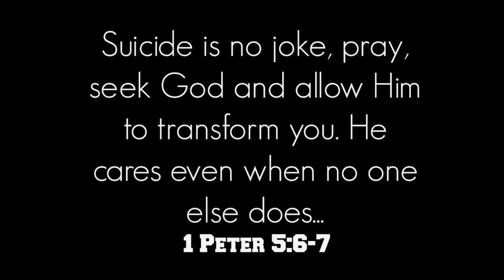Suicidal Thoughts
There are so many helplines you can call is your considering suicide. Remember its not your only option. Choose life!!!

When you’ve hit rock bottom the only place you can go is up. Give yourself the chance to go up and fight another day. God has a plan for your life, don’t cut that short. Stick at it and enjoy every blessing in your life.♥♥

Thank you for your support, I hope that my videos have helped you kill time. If you have any video ideas for me be sure to let me know.

Ps 34:14♥